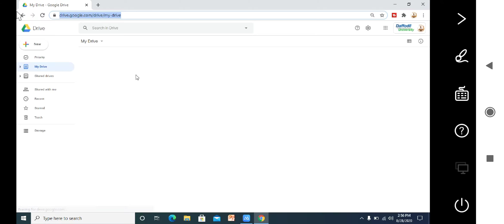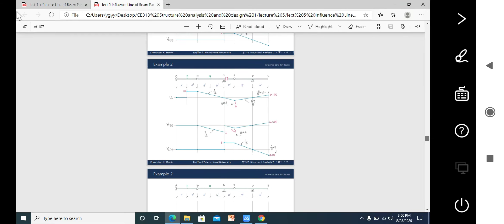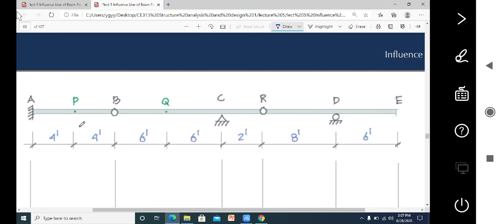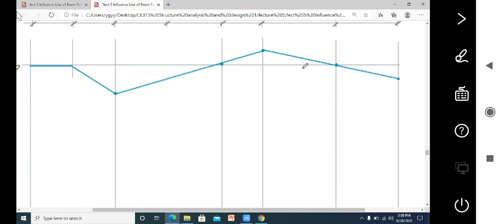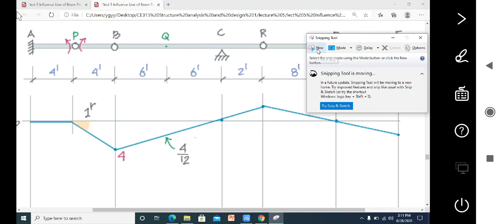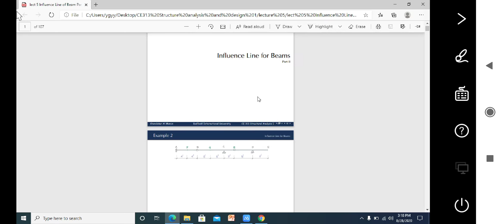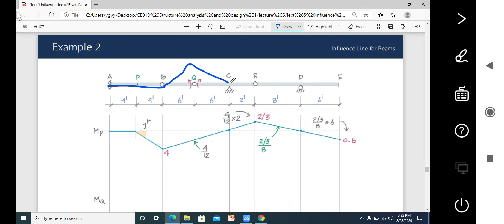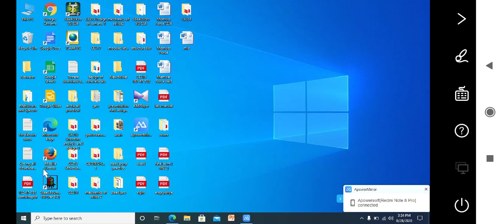Lecture 14 ( Influence line of beam part 4 )